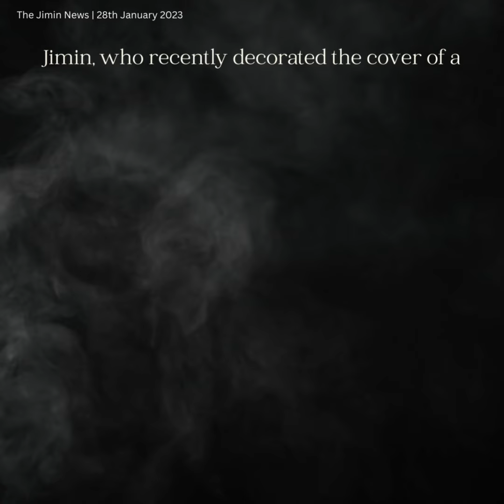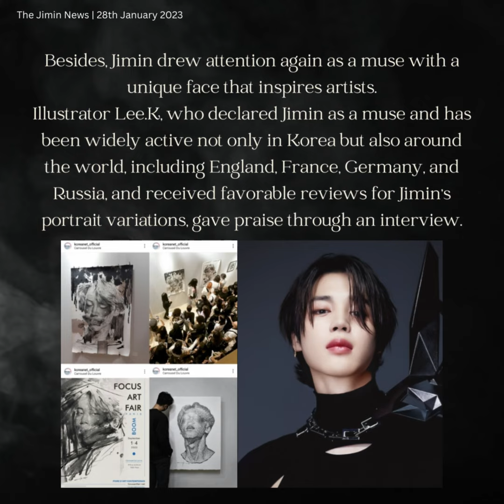280123 Jimin Dose - Jimin, a muse who calls the spirit of art & “The ‘Pose Master’ Star that shines!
지민이 마이셀럽스가 운영하는 익사이팅디시에서 1월 15일부터 1월 21일까지 진행한 “어디든 화보 촬영장으로 만들어 버리는 ‘포즈 장인’ 스타는?” 투표 결과 총 7,099표 중 5,162표 획득해 72.71%의 득표율로 1위를 차지했다.
지민은 평소 타고난 비율과 기품이 넘치면서도 춤동작 같은 특유의 리드미컬한 걸음걸이로 ‘지민이 걷는 길이 곧 런웨이’라는 말을 실감케하며 어디에서든 찍기만 하면 화보 속 한 장면으로 만드는 것으로 유명하다.
지민을 커버로한 매거진은 이례적인 6종 발매로 예약판매 시작과 동시 폭발적인 반응을 보이며 전 세계 온라인 서점가를 강타, 패션 필름과 인터뷰 내용까지 계속해서 화제를 모으고 있다.
한편 지민은 방탄소년단 멤버 최초 럭셔리 브랜드 글로벌 앰버서더로 선정돼 2023, 2024 가을 겨울 디올 남성 패션쇼에 참석, 행사장으로 향하는 모든 순간을 화보 촬영장으로 만들며 팬뿐만 아니라 세계 주요 언론의 주목을 한몸에 받았다.
지민을 뮤즈로 선언하고, 국내뿐 아니라 영국, 프랑스, 독일, 러시아 등 세계 곳곳에서 폭넓게 활동하며 지민의 초상 변주로 호평을 받아온 일러스트레이터 리케이(Lee.K)가 찬사를 전했다.
리케이 작가는 최근 인터뷰를 통해 "누군가는 유명인의 얼굴을 그리는 것을 작가의 성장을 위한 어떤 동력이나 의도로 오해하기도 한다''라며 이에 대해 ''하지만 지민을 그린 것은 그의 독보적인 얼굴 때문''이라고 밝혔다.
이어 ''그(지민)의 얼굴은 BTS의 음악만큼이나 감동적이다. 동서양을 아우르는 묘한 그의 얼굴은 어떤 작가든 탐낼만하다"라고 힘주어 말하며 예술혼을 자극하는 지민의 신비롭고 아름다운 비주얼을 극찬했다.
Jimin ranked 1st in "Who is the 'Pose Master' who turns everywhere into a photo shoot site?" held from January 15 to January 21 at Exciting Dish run by MyCelebs.
Jimin is famous for making it a scene in a pictorial whenever he takes a picture anywhere, realizing the word "Jimin's path is a runway" with his unique rhythmical steps such as dance moves, while overflowing with natural proportions and grace.
With the unusual release of six types, Jimin's cover magazine has exploded at the same time as pre-orders began, hitting online bookstores around the world, continuing to draw attention from fashion films and interviews.
Meanwhile, Jimin was selected as the first luxury brand global ambassador for BTS members and attended the 2023 and 2024 Dior men's fashion show, making every moment heading to the venue a photo shoot site, drawing attention not only from fans but also from major media around the world.
"Some people misunderstand drawing a celebrity's face as a driving force or intention for the artist's growth," Lee K said in a recent interview. "But it's because of his unrivaled face that he drew Jimin."
"His (Jimin) face is as touching as BTS' music." His unique face encompassing the East and the West is coveted by any writer, "he said, praising Jimin's mysterious and beautiful visuals that stimulate the artistic soul.

Jimin ocupó el primer lugar en "¿Quién es el 'Pose Master' que convierte todas partes en un sitio de sesión de fotos?" se llevó a cabo del 15 al 21 de enero en Exciting Dish dirigido por MyCelebs.
Jimin es famoso por convertirlo en una escena en una sesión fotográfica cada vez que toma una foto en cualquier lugar, dándose cuenta de la palabra "El camino de Jimin es una pista" con sus pasos rítmicos únicos, como movimientos de baile, mientras rebosa de proporciones naturales y gracia.
Con el lanzamiento inusual de seis tipos, la portada de la revista de Jimin se disparó al mismo tiempo que comenzaron los pedidos anticipados, llegando a las librerías en línea de todo el mundo y continuando atrayendo la atención de las películas de moda y las entrevistas.
"Algunas personas malinterpretan dibujar el rostro de una celebridad como una fuerza impulsora o una intención para el crecimiento del artista", dijo Lee K en una entrevista reciente. "Pero es por su rostro inigualable que dibujó a Jimin".
"Su cara (Jimin) es tan conmovedora como la música de BTS". Su rostro único que abarca el Este y el Oeste es codiciado por cualquier escritor ", dijo, elogiando las imágenes misteriosas y hermosas de Jimin que estimulan el alma artística.
Чимин занял 1-е место в «Кто такой «Мастер позы», который везде превращается в площадку для фотосессий?» проводится с 15 по 21 января в Exciting Dish под управлением MyCelebs.
Чимин известен тем, что превращает это в сцену всякий раз, когда он фотографирует где угодно, понимая, что слово «Путь Чимина — это взлетно-посадочная полоса» с его уникальными ритмическими шагами, такими как танцевальные движения, переполненные естественными пропорциями и грацией.
С необычным выпуском шести типов обложка журнала Чимина взорвалась одновременно с началом предварительных заказов, попав в книжные онлайн-магазины по всему миру, продолжая привлекать внимание модными фильмами и интервью.
«Некоторые люди неправильно понимают рисование лица знаменитости как движущую силу или намерение для роста художника», — сказал Ли Кей в недавнем интервью. «Но именно из-за его непревзойденного лица он нарисовал Чимина».
«Его (Чимина) лицо так же трогательно, как музыка BTS». Его уникальное лицо, охватывающее Восток и Запад, является желанным для любого писателя», — сказал он, восхваляя таинственные и красивые визуальные эффекты Чимина, которые стимулируют артистическую душу.